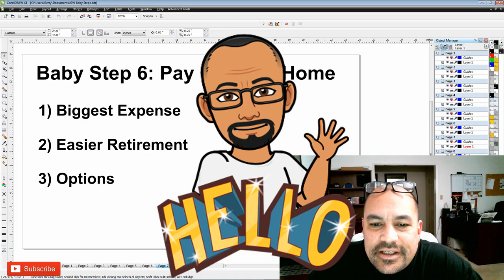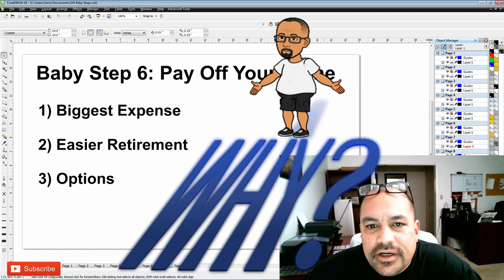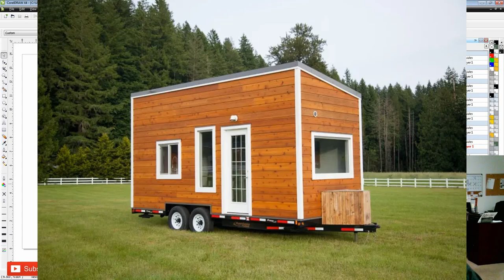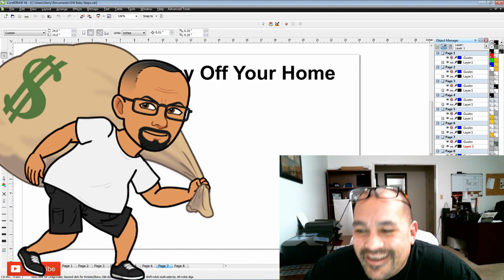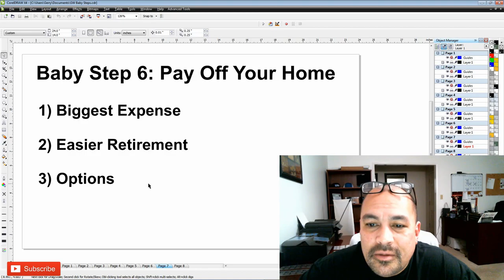DAVE RAMSEY BABY STEP #6 Pay Off Your Home! Home Options!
GW ETF Channel Apparel Store:
Every purchase from this store goes directly into supporting the YouTube channel and our journey to retire early. I really appreciate all of you who support us in these trying times. I wish you all nothing but the best in your journey!
Why Pay Off Your Home Early Like Dave Ramsey Baby Step #6 Says? And some housing alternatives!

It is the best way to support a small channel. You do not have to purchase the items linked, as long as you click on the link to get to Amazon you can purchase whatever you like and I may get a small commission for you doing so. Thank you so much for your support.